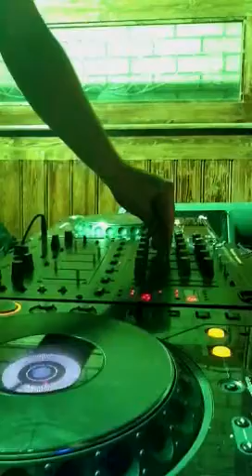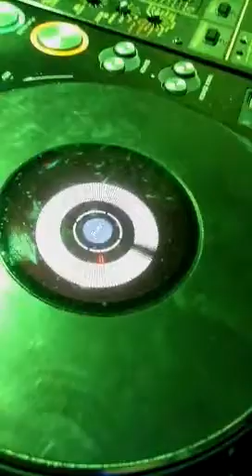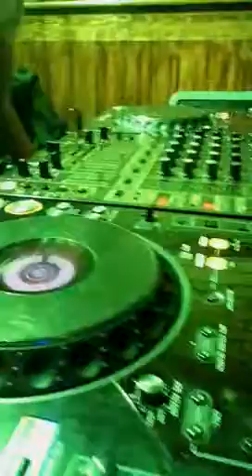Kenny Humphries @ The Courtyard 21/10/11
Kenny Humphries rocking the courtyard.